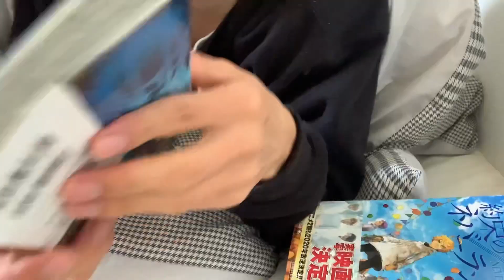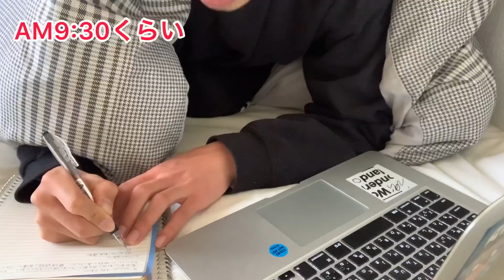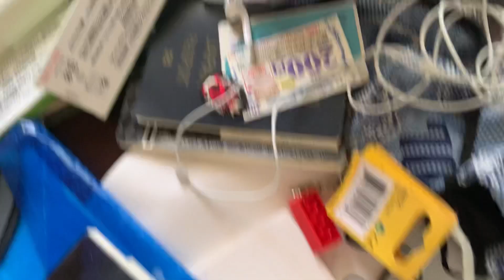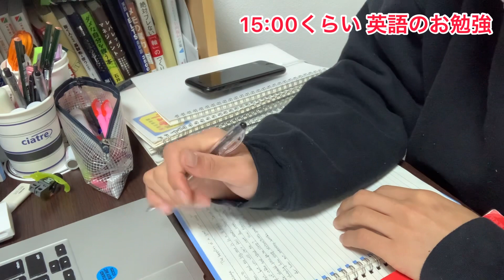【大学生の一日】現役大学生のリアルな休日【ルーティン】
今日は現役大学生の僕の１日の様子を動画にしてみました。色々と大変な時期ですが、頑張っていきましょう！